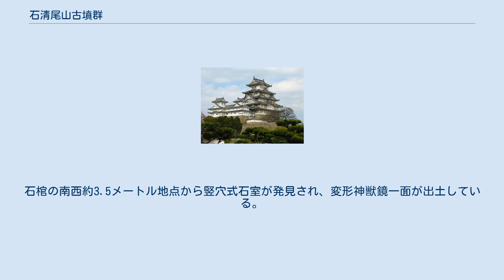石清尾山古墳群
石清尾山古墳群（いわせおやまこふんぐん）は、香川県高松市峰山町、室町、宮脇町、西春日町、鶴市町、西宝町にわたる石清尾山塊上に所在する積石塚を特色とする古墳群。
 本古墳群は、高松市街地にある標高約232メートルの石清尾山丘陵上に所在し、200基を超える円墳や積石塚や盛土墳が築造されている。
積石塚は4世紀から5世紀のものである。
5世紀末頃から約100年ほどの間、この地で古墳は造られなくなり、横穴式石室を有する盛土墳が造られるのは6世紀後半から7世紀前半にかけてである。
 1934年（昭和9年）1月に積石塚の石船塚（いわふねづか）が単独で国の史跡に指定。
1985年（昭和60年）7月に周辺の古墳が追加指定され、史跡の指定名称が「石清尾山古墳群」に変更された。
この時指定されたのは積石塚の北大塚古墳、北大塚東古墳、北大塚西古墳、鏡塚古墳、小塚古墳、姫塚古墳、猫塚古墳、石清尾山9号墳、盛土墳の石清尾山2号墳、石清尾山13号墳である。
さらに東南の尾根上にある鶴尾神社4号墳（積石塚の前方後円墳）の確認調査が1981年（昭和56年）に行われ、1989年（平成元年）8月に追加指定された。
以上により、国の史跡「石清尾山古墳群」は積石塚10基、盛土墳2基の計12基となった。
2018年10月には稲荷山地区にある4基の古墳（稲荷山姫塚古墳、稲荷山北端古墳、稲荷山南塚古墳、稲荷山南塚北古墳）が追加指定された。
稲荷山北端古墳は類例の少ない双方中円墳である。
 墳丘の形状は多様である。
積石塚のうち猫塚古墳、鏡塚古墳、稲荷山北端古墳が双方中円墳、北大塚東古墳が方墳、稲荷山南塚北古墳が円墳、その他は前方後円墳である。
墳丘はどれも安山岩を積み上げて構築されている。
 猫塚は大規模な盗掘を受け、中円部に造られていた9基の竪穴石室から多数の副葬品が検出された。
内行花文鏡など銅鏡5面、銅剣17、同鏃8、碧玉製石釧（いしくしろ）1、筒形銅器3、鉄剣4、鉄鏃3、鉄刀、鉄斧などの鉄製品4点、土師器壺1である。
出土品の大部分は1912年（大正元年）東京博物館に買い上げられている。
鶴尾神社4号墳から出土した獣帯方格規矩四神鏡の破片は、梅原末治が石清尾山古墳のいずれかから出土した鏡の欠損部分であることが分かり、この古墳が最古式と位置づけられた。
 石船積石塚からは刳抜（くりぬき）式石棺が江戸時代に出土しており、副葬品については明らかでない。
石棺の南西約3.5メートル地点から竪穴式石室が発見され、変形神獣鏡一面が出土している。
石室の長さは1.78メートル、幅44センチである。